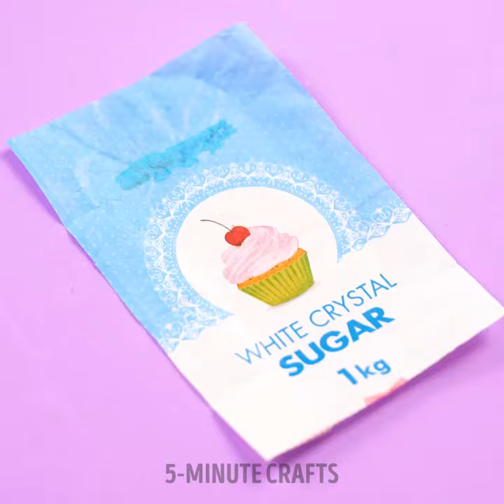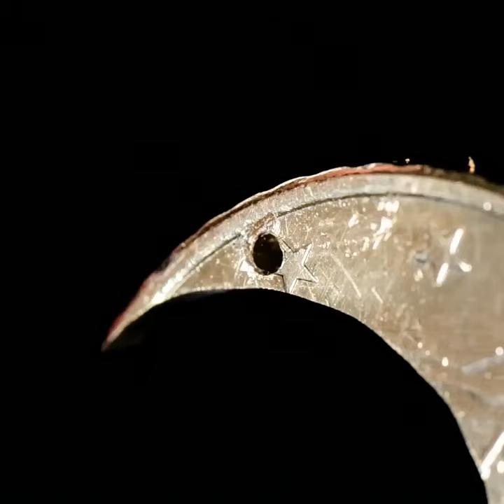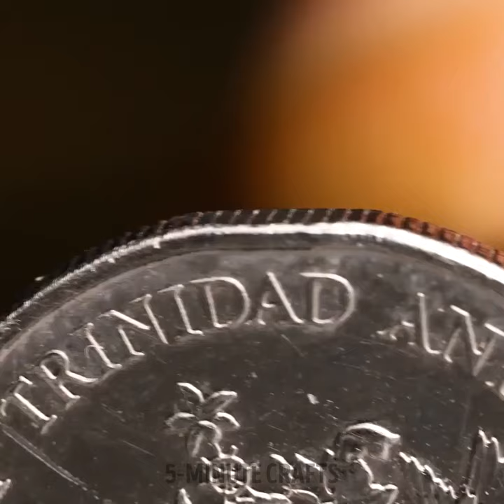Stunning Jewelry ideas made out of ordinary things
Timestamps:
0:00 Jewelry made out of bolts
3:02 Barbie earrings
4:01 Golden dragon bracelet
7:27 Jewelry made out of trash